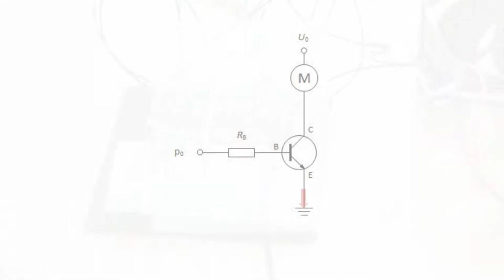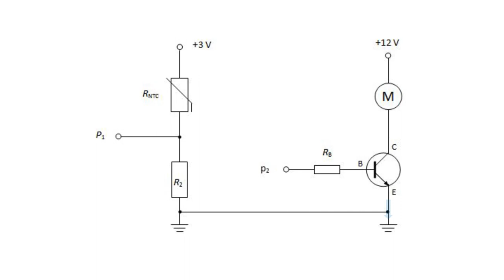11. Micro:bit - Fläkt del 1